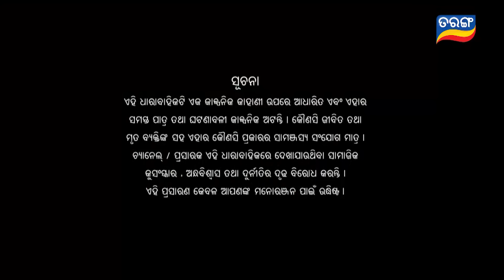Titli (ଉଡ଼ିବାର ସ୍ବପ୍ନ ନେଇ) | FULL EP - 232 | 21st Feb 2024 | Tarang TV | Tarang Plus